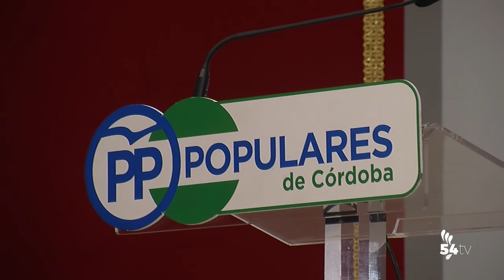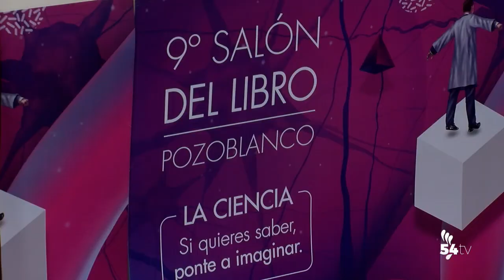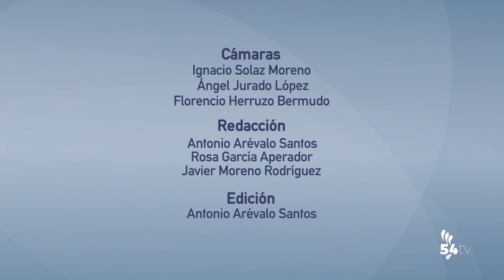INFORMATIVO 1 MARZO 2019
Hoy, en titulares:
-La Delegada de Agricultura, Ganadería, Pesca y Desarrollo Sostenible visita Pozoblanco
-Presentado el IX Salón del Libro
-El PP aborda en una Convención la problemática de la despoblación y el relevo generacional
-Hoy es el viernes del Cristo de Medinaceli